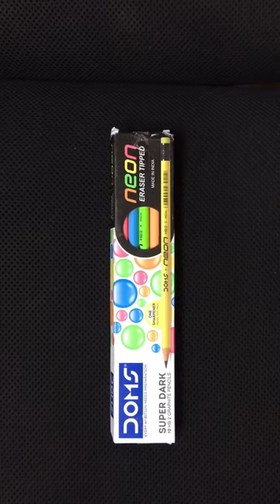DOMS Super Dark NEON Pencil